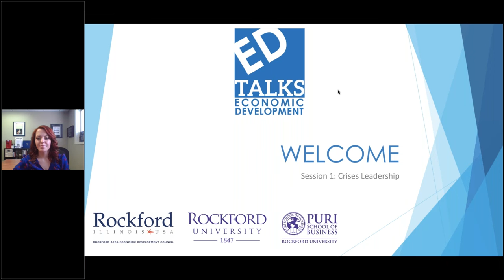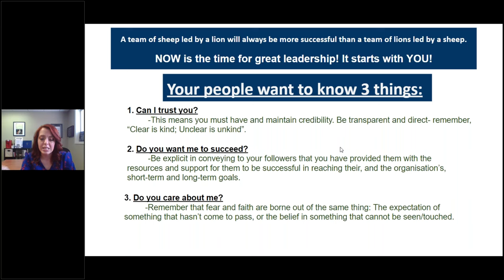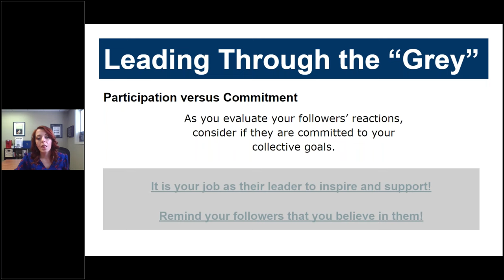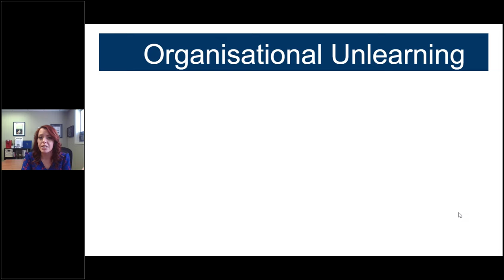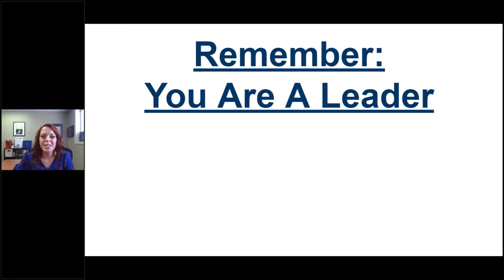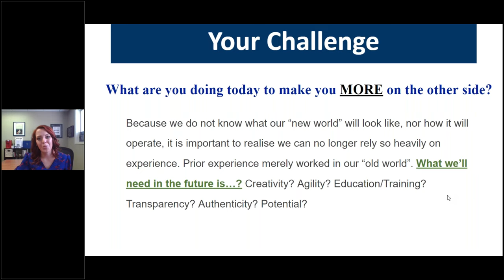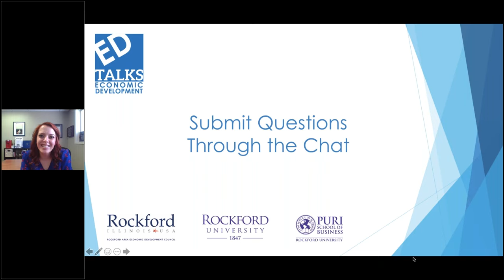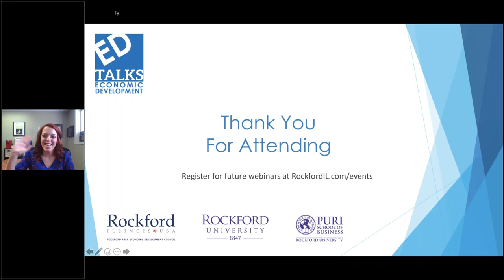ED Talks Series: Crisis Leadership with Rockford University and Dr. Mandolen Mull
Episode 1. Crises Leadership: How to lead your employees through crises.
This conversation will discuss the workplace disruption and trauma our employees may be going through.

Dr. Mull will share successful leadership techniques that can help a business, from the C-suite to the shop floor, recover from the economic earthquake we are living through. Dr. Mull will also discuss strategies designed to help an organization deal with this sudden and significant negative event.

Led by Mandolen Mull, Ph.D. Chair, Puri School of Business, Director, Management Studies and Assistant Professor of Leadership, this webinar will help business and community leaders manage through this current crisis. It will also provide ways businesses can help their employees to continue moving forward during chaotic and uncertain times.